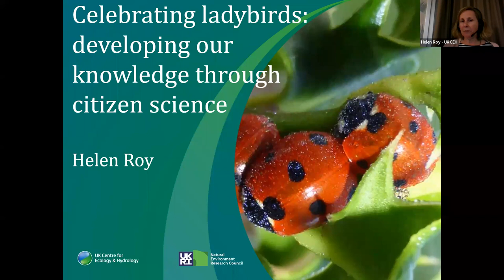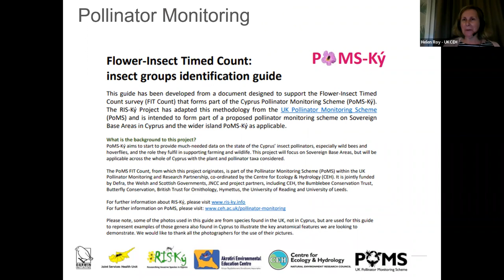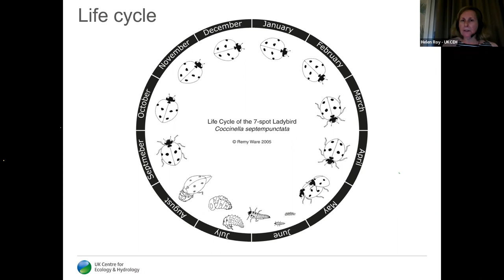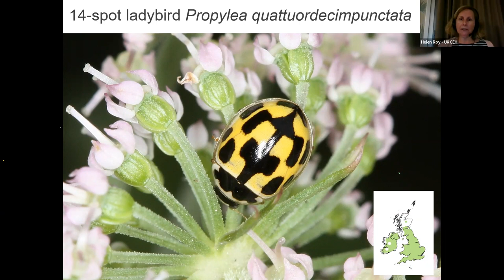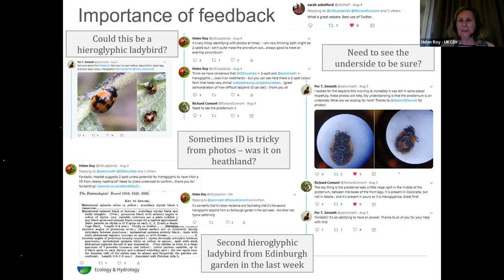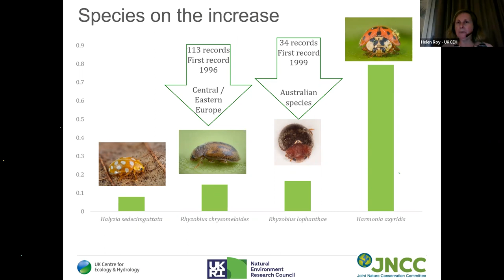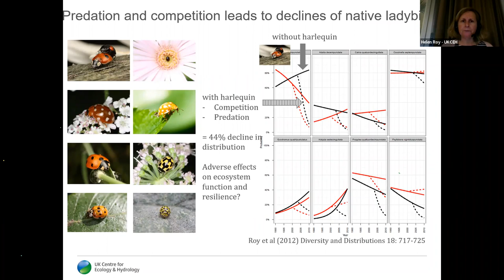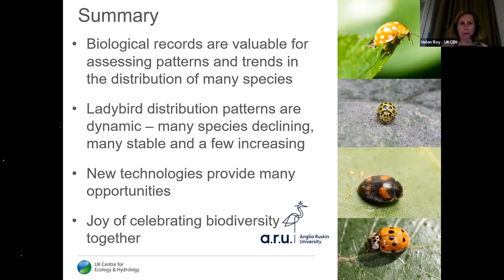Celebrating Ladybirds: Developing Our Knowledge Through Citizen Science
Prof Helen Roy
03 Apr 2023

Ladybirds are much-loved insects. Our understanding of the ecology of these beautiful beetles has been in part from the contributions of many citizen scientists. Professor Helen Roy from the UK Ladybird Survey and UK Centre for Ecology and Hydrology provides some insights into the diverse and intriguing life histories of ladybirds.

Check out the live Q&A and further info links for this talk

- Check out the Biological Recording Company’s upcoming beetle courses and events